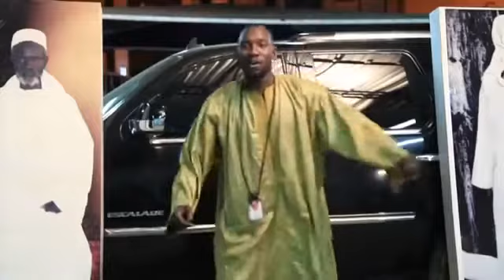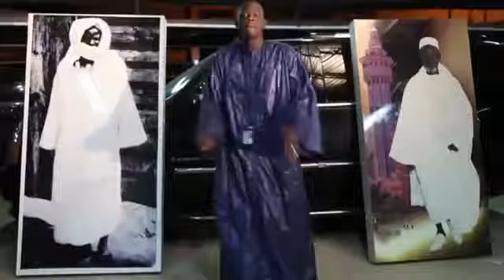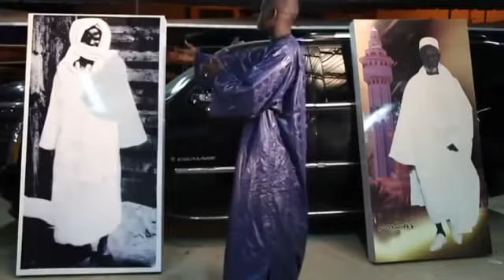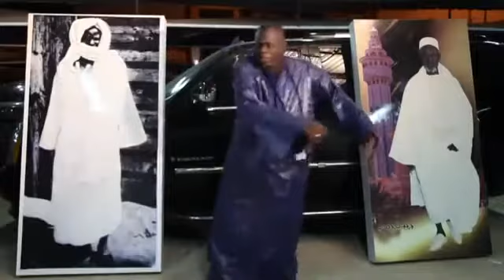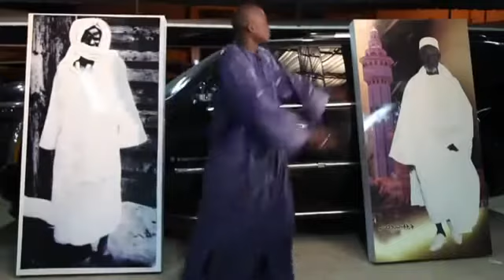Omaro Mou Cheikh Bethio - Ki Nou Guindi